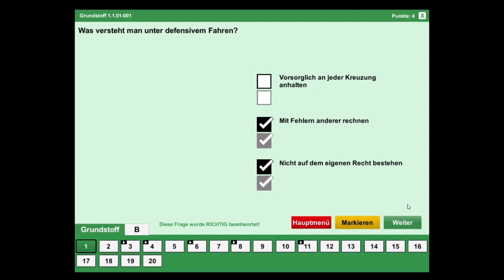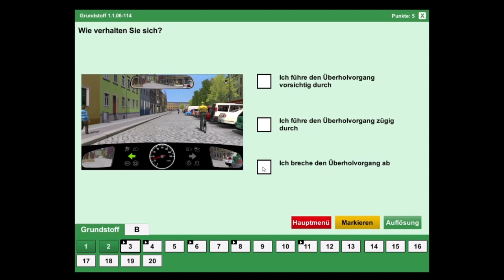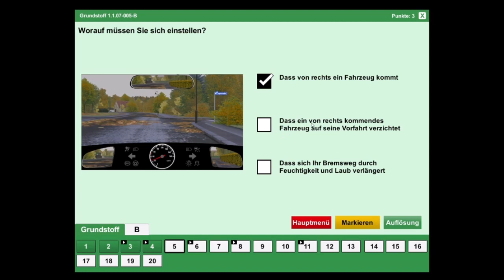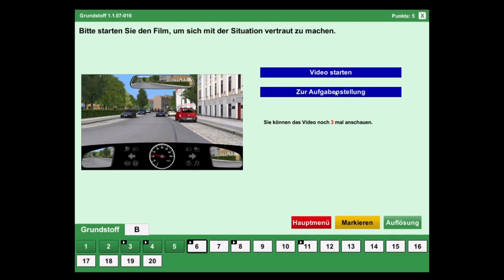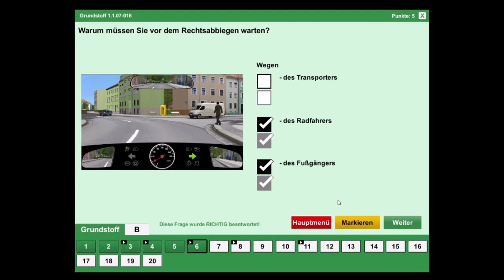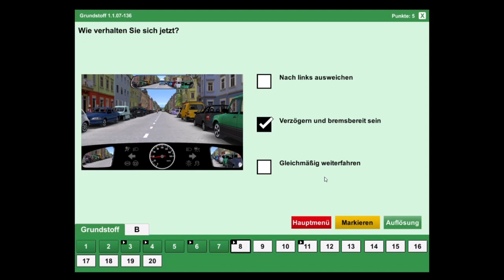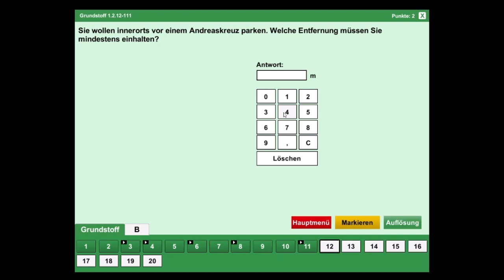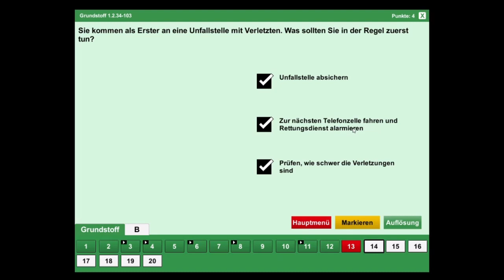Testfragen für den Führerschein Trainer 016 Bogen 8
Hallo und herzlich willkommen zu diesem Video über die Bedeutung des Führerscheins!

Ein Führerschein ist in vielen Ländern ein wichtiger Nachweis dafür, dass man zum Führen eines Kraftfahrzeugs berechtigt ist. Neben dieser formalen Voraussetzung hat ein Führerschein aber auch eine ganze Reihe praktischer Vorteile.

Zunächst einmal ermöglicht er Mobilität und Flexibilität. Mit einem Führerschein kann man selbst entscheiden, wann und wohin man fährt, ohne auf öffentliche Verkehrsmittel oder andere Personen angewiesen zu sein. Gerade in ländlichen Gebieten oder bei beruflichen Verpflichtungen kann dies von unschätzbarem Wert sein.

Darüber hinaus ist der Führerschein ein wichtiger Schritt in Richtung Unabhängigkeit. Wer einen Führerschein besitzt, kann schneller und leichter einen Arbeitsplatz finden, der Mobilität voraussetzt. Auch im privaten Bereich kann der Führerschein zu mehr Unabhängigkeit und Selbstverwirklichung beitragen.

Nicht zu vergessen ist der Sicherheitsaspekt. Ein Führerschein vermittelt theoretisches und praktisches Wissen über die Bedienung und den Umgang mit einem Fahrzeug. Dieses Wissen kann im Ernstfall lebensrettend sein, indem man beispielsweise Gefahren frühzeitig erkennt und richtig darauf reagiert.

Man darf aber auch nicht vergessen, dass mit dem Führerschein auch Verantwortung verbunden ist. Wer ein Fahrzeug lenkt, muss immer auch an die Sicherheit der anderen Verkehrsteilnehmer denken und sich an die Verkehrsregeln halten. Der Führerschein ist also nicht nur ein Privileg, sondern auch eine Verpflichtung.

Zusammenfassend lässt sich sagen, dass ein Führerschein viele Vorteile bietet, insbesondere wenn es um Mobilität, Unabhängigkeit und Sicherheit geht. Natürlich ist er auch mit Kosten und Aufwand verbunden, aber in den meisten Fällen lohnt es sich, diesen Schritt zu wagen.

Vielen Dank fürs Zuschauen und ich hoffe, dieses Video hat dir geholfen, die Bedeutung des Führerscheins besser zu verstehen. Wenn du noch keinen Führerschein hast, aber darüber nachdenkst, einen zu machen, solltest du dich über die Voraussetzungen und Anforderungen informieren. Denke daran, dass ein Führerschein nicht nur ein Dokument ist, sondern auch eine Verantwortung, die du übernehmen musst. Aber wenn du diese Verantwortung ernst nimmst, kann ein Führerschein dir viele Vorteile bringen und dir dabei helfen, mehr Mobilität, Unabhängigkeit und Sicherheit in deinem Leben zu erreichen. Vielen Dank fürs Zuschauen und bis zum nächsten Mal!